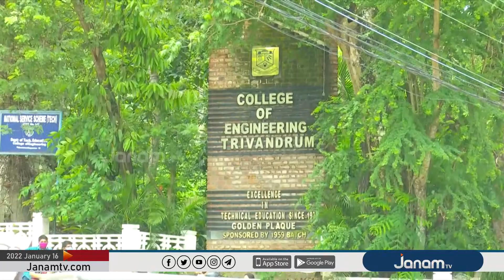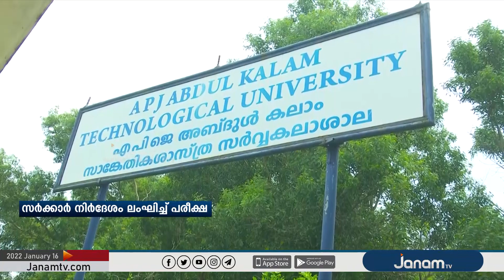കൊറോണ ക്ലസ്റ്ററായ തിരുവനന്തപുരം CET-യിൽ സർക്കാർ നിർദ്ദേശം ലംഘിച്ച് പരീക്ഷ